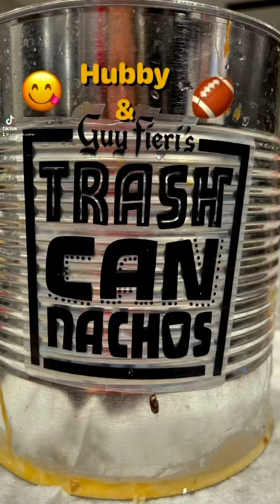Hubby & Guy Fieri Trash Can Nachos 😋🏈❤️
Funny husband cooks during the Superbowl 😁